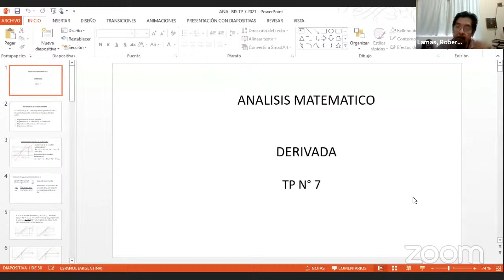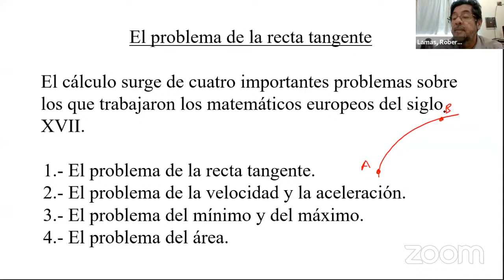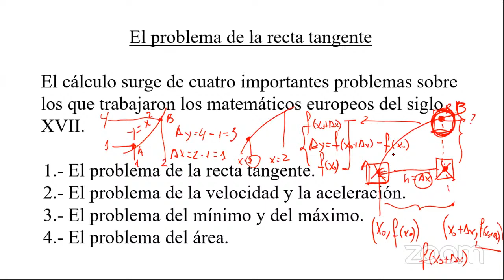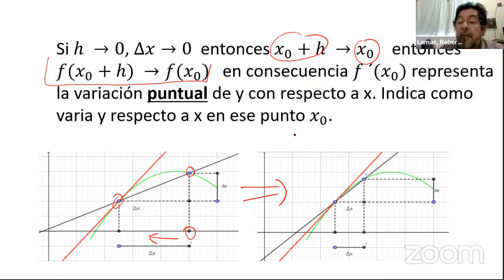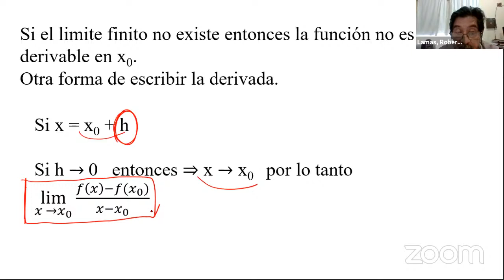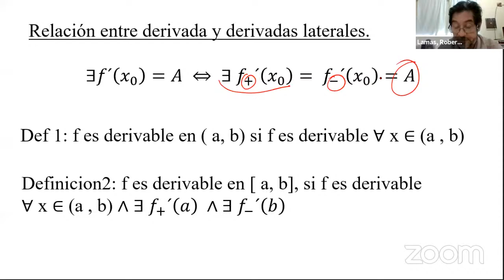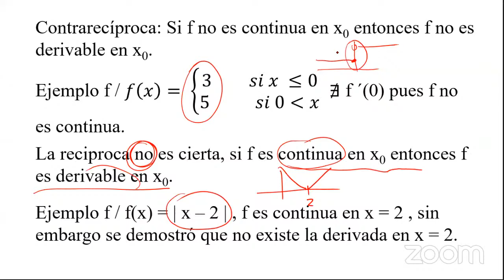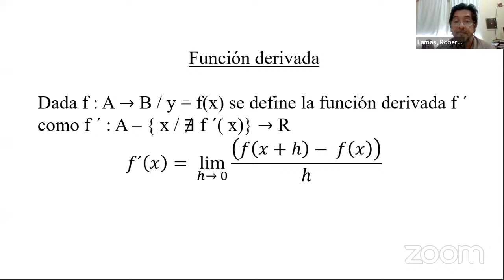Teoría AM1 - Derivadas - 04/05/2021